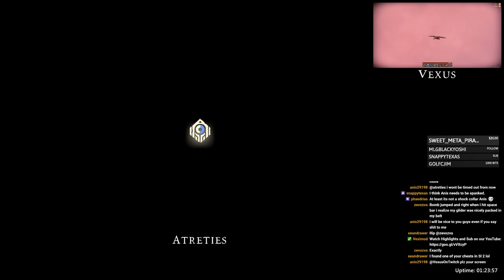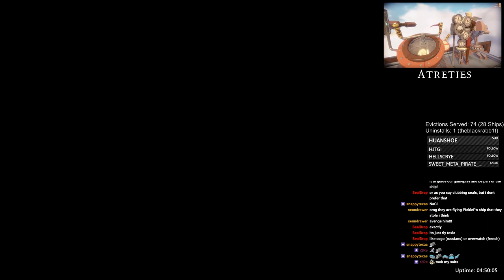Dab on dupers! Part of the Chat, Part of the Ship!